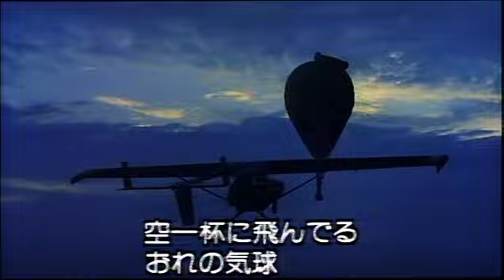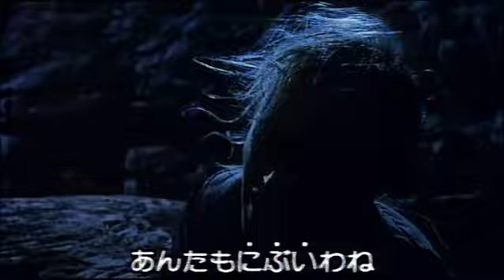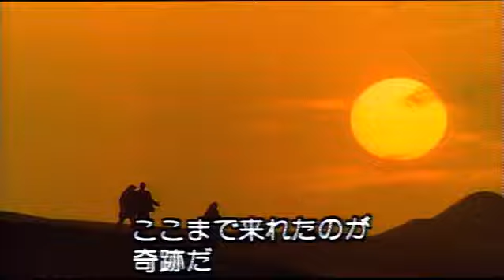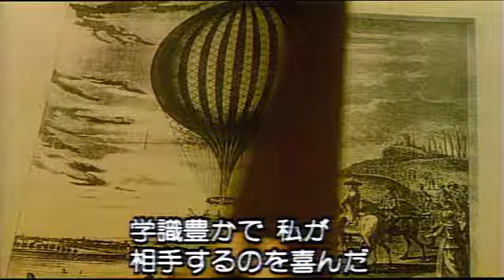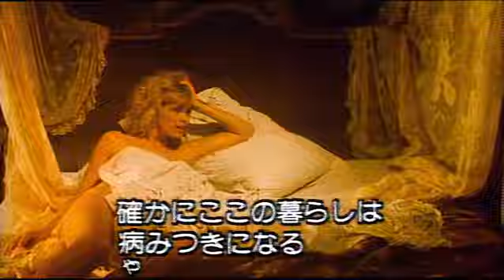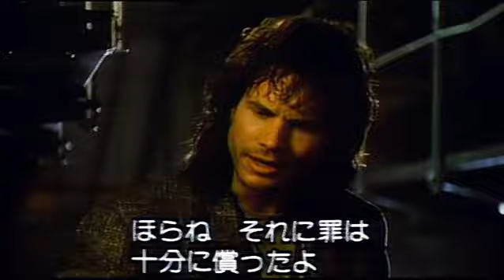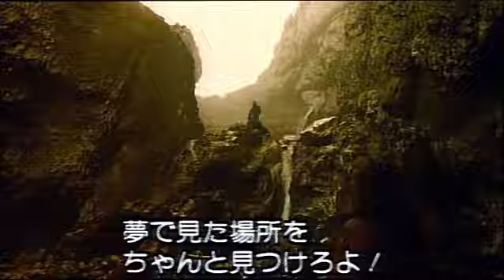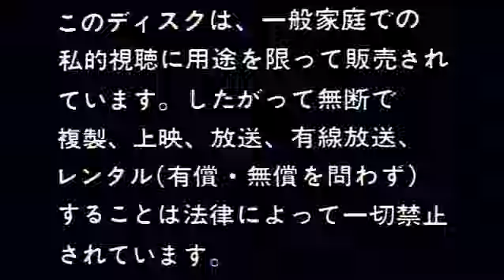Slipstream (1989) [the only widescreen print on YouTube]